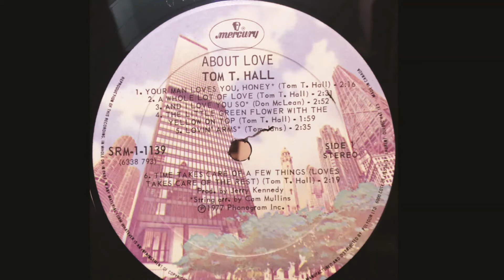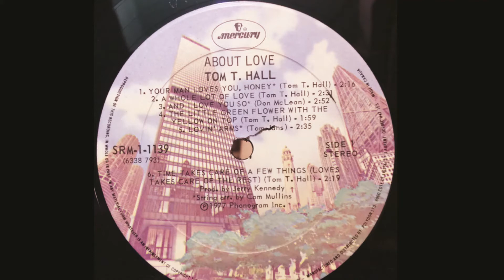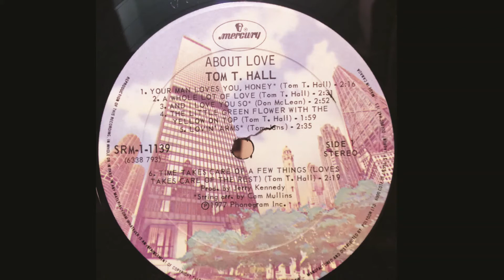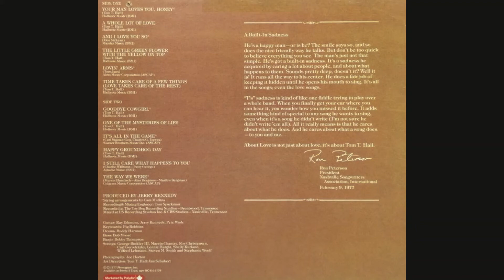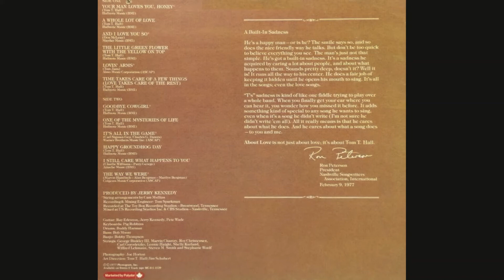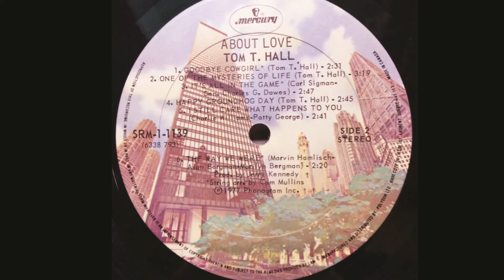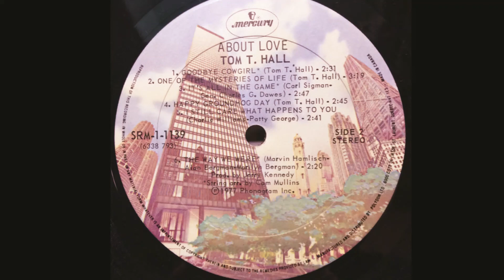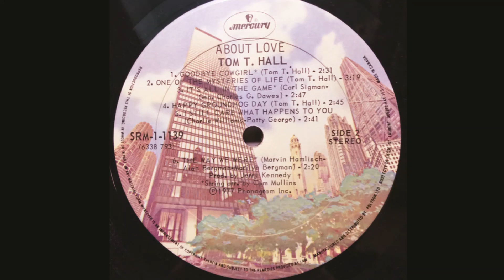Tom T. Hall "About Love" complete vinyl album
Released 1977 on Mercury Records   SRM 1-1139
11 weeks on the Billboard Country Albums Chart, peaking at #20 on June 18, 1977

Recorded At – The Toy Box Recording Studios, Nashville, Tennessee

A1 Your Man Loves You, Honey

A2 A Whole Lot Of Love

A3 And I Love You So
Written-By – Don McLean

A4 The Little Green Flower With The Yellow On Top

A5 Lovin' Arms
Written-By – Tom Jans

A6 Time Takes Care Of A Few Things (Love Takes Care Of The Rest)

B2 One Of The Mysteries Of Life

B3 It's All In The Game
Written-By – Carl Sigman, Charles Dawes

B5 I Still Care What Happens To You
Written-By – Charlie Williams, Patty George

B6 The Way We Were
Written-By – Alan Bergman, Marilyn Bergman, Marvin Hamlisch

Banjo – Bobby Thompson
Engineer – Tom Sparkman
Guitar – Jerry Kennedy, Pete Wade, Ray Edenton
Keyboards – Pig Robbins
Liner Notes – Ron Peterson
Photography By – Joe Horton
Strings – Carl Gorodetzky, George Binkley, Lennie Haight, Marvin Chantry, Roy Christensen, Shelly Kurland, Stephanie Woolf, Steven Smith, Wilfred Lehmann
String Arrangements By – Cam Mullins